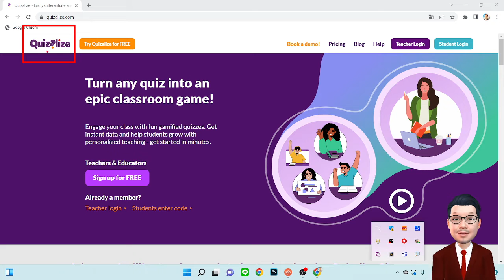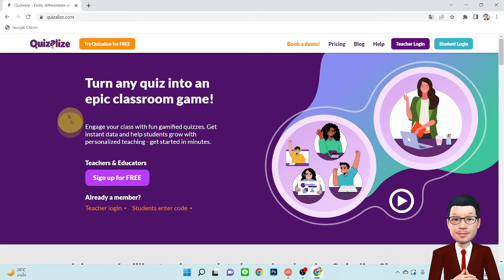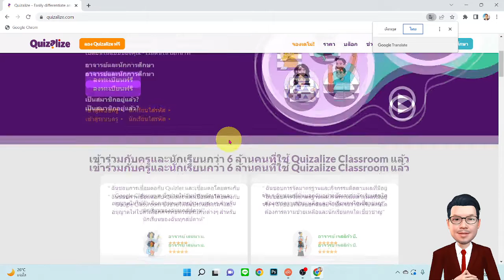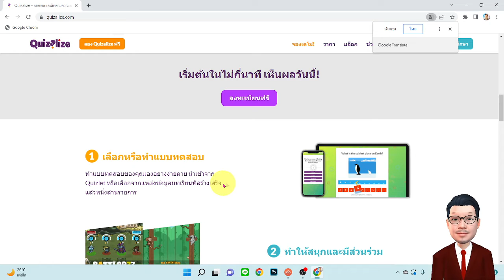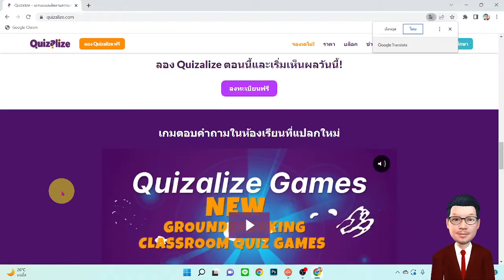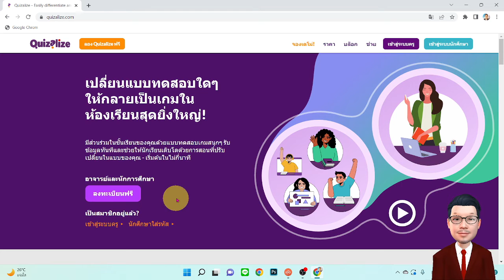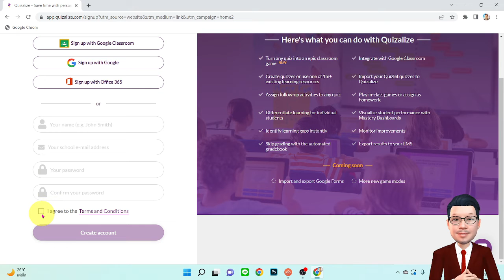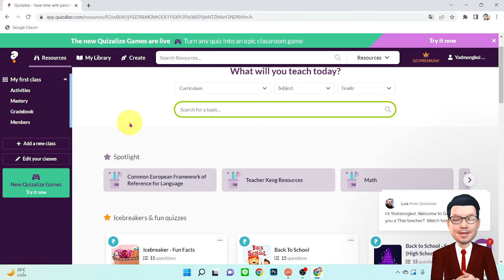EP.1 สมัครเข้าใช้งาน Quizalize สร้างเกม/สร้างแบบทดสอบ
แนะนำการสมัครใช้งาน Quizalize.com สำหรับสร้างเกมสนุก ๆ และแบบทดสอบให้นักเรียนเรียนอย่างสนุกสนาน สมัครเข้าใช้งานไว้เลยนะครับแล้วมาเริ่มสร้างเกมใน EP.2 ต่อไป
เว็บไซต์สมัครใช้งานที่ลิ้งค์นี้ครับ